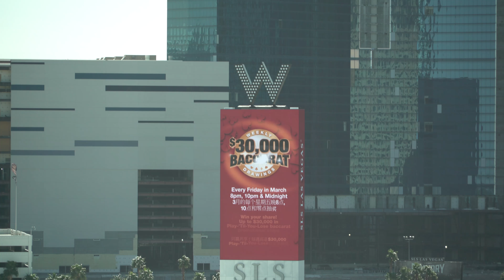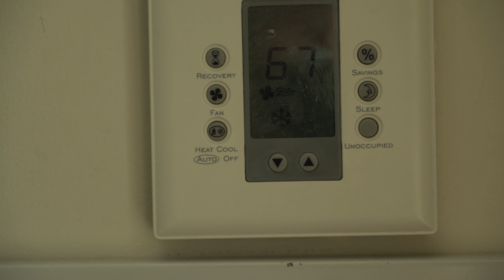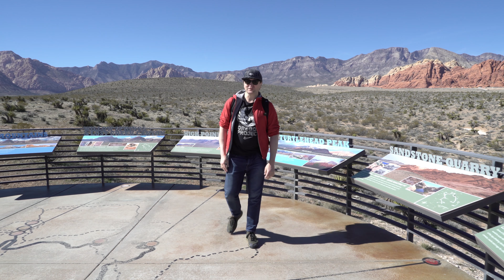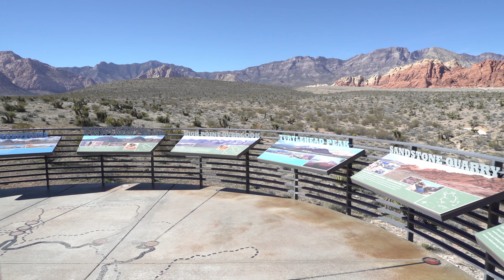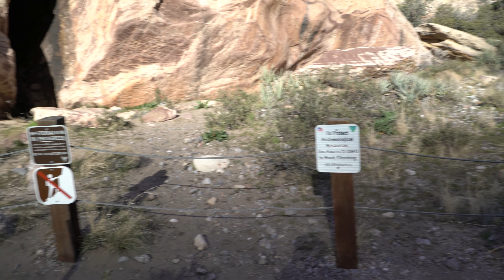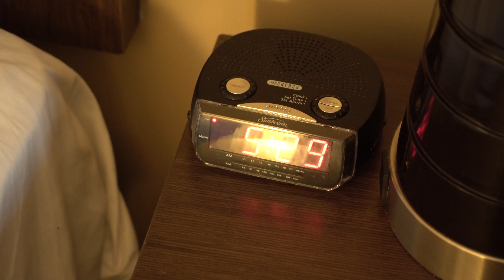PINK JEEP TOUR (VEGAS FILES)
Are you in Las Vegas and going to see some amazing outstanding rocks? Take a trip by Pink Jeep Tour and have a fun. You will not regret that.